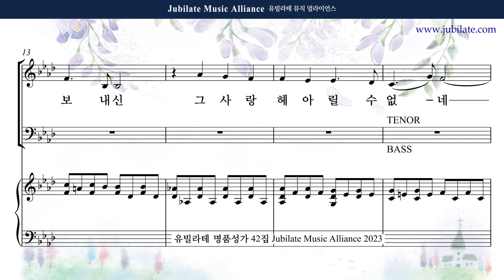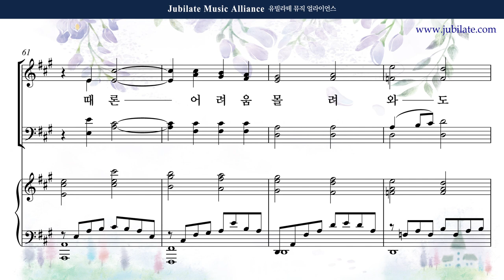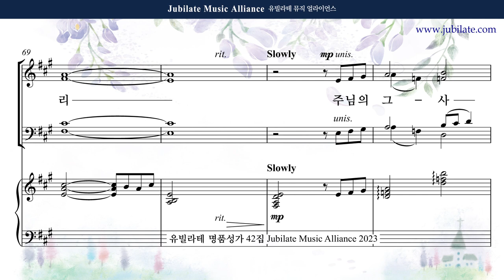[유빌라테 42집] 14. 원사임 - 사랑 그 사랑 Tenor